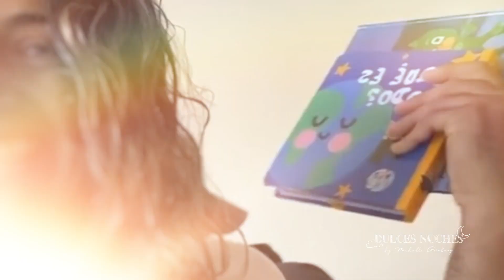BIENVENIDOS A MI CANAL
¡Hola! Soy Michelle Grinberg.
Mamá de dos pares de gemelos y especialista en sueño infantil.

Soy fundadora y directora de Dulces Noches, un espacio creado con mucho amor para ayudar a las familias a recibir a su nuevo integrante con información, cariño y las mejores prácticas.

¿Quieres aprender más sobre el sueño de tu bebé?

Y conoce todas las soluciones de sueño que tengo creadas para tu bebé y tu familia entera